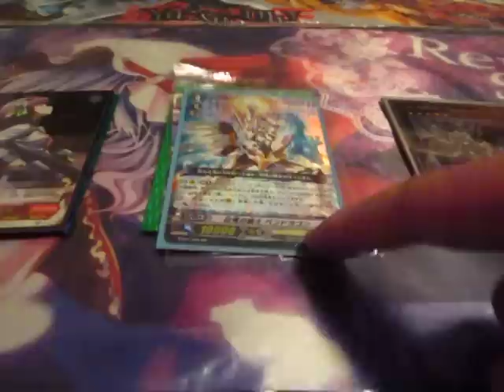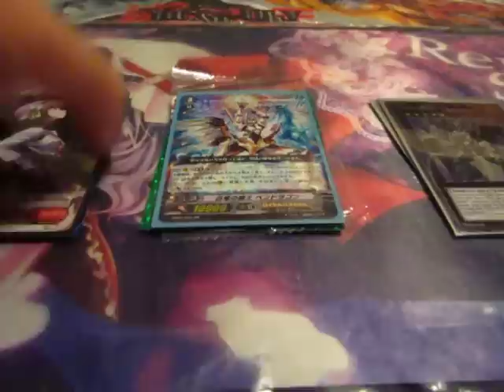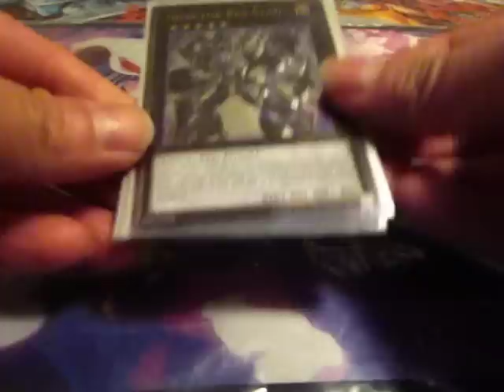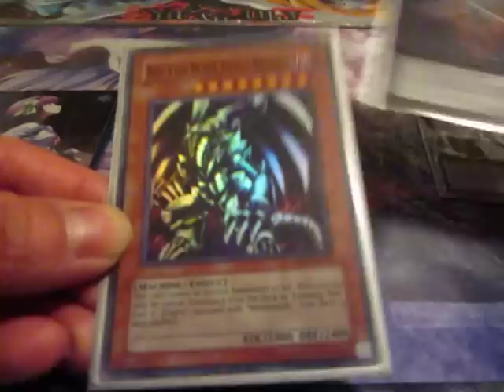100 Subscriber Appreciation Contest! Yugioh, Weiss Schwarz and Cardfight Vanguard!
Okay guys! The long awaited contest! There will be 9 winners total :D

RULES:
1) you can only enter for one category! ( Yugioh, Weiss Schwarz or Vanguard)
2) ONE entry per person! Multiple entries will result in elimination from contest
3) Qualify for contest you must do these three things:
c) Post a comment with a random number between 0-1000 **Not including 0 or 1000**

 GOOD LUCK MY SUBS! THANKS FOR BEING AWESOME :D

CONTEST BEINGS NOW AND WILL END ON JAN, FRI 11th, 2013

Failure to comply with any of the rules will result in elimination from contest***

Drawings and results will be posted shortly and winners will be contacted. If you are not contacted, then you didn't win

***NOTE: By entering in my contest, you are agreeing to:
When I send rewards to winners, If object is lost in mail or you somehow don't receive it, I am not liable to resend you another one. Also for winners, you address will remain private and will not released. I ask you to respect the same with mine.